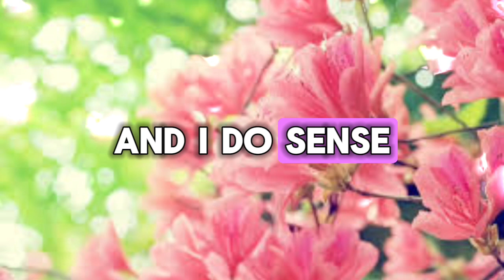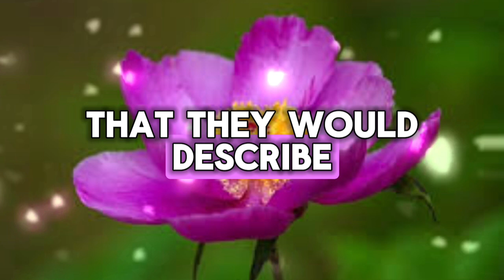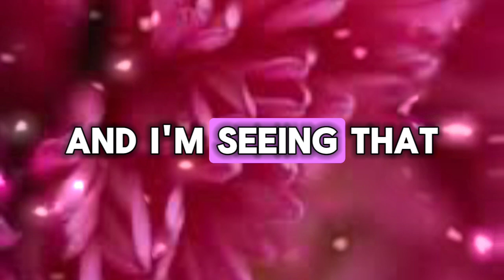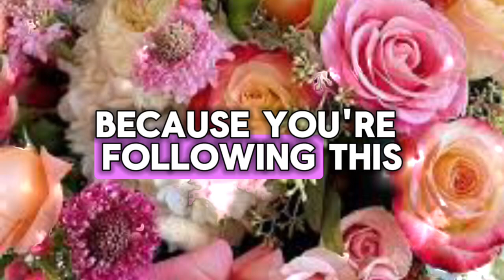This Is A Warning..... 💌messages of heartfelt feelings